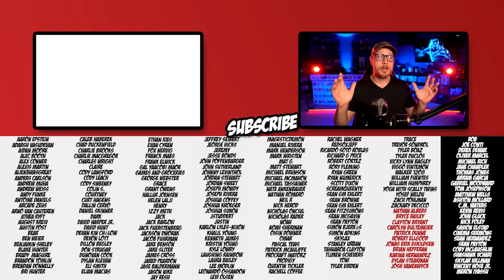Black Panther: Wakanda Forever Spoiler Review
Black Panther: Wakanda Forever has dropped in theaters.  So it's time to talk all the spoilers.

00:00 Intro
00:53 Audience Reactions
03:25 General Impressions
08:48 Death of T’Challa
12:50 The World Wants Vibranium
15:45 Namor: Allies or Enemies
18:57 The Scientist: Iron Heart
27:26 Captive & Backstory
34:50 CIA: Ross & Director de Fontaine
39:06 Namor’s Revenge
43:07 Shuri’s Preparation
49:16 Final Battle
57:05 Epilogue
01:03:04 Mid-Credit Scene

WIKIPEDIA SYNOPSIS
The leaders of the kingdom of Wakanda fight to protect their nation from invading forces in the wake of King T'Challa's death.

Directed by Ryan Coogler
Screenplay by
Ryan Coogler
Joe Robert Cole
Story by Ryan Coogler
Based on
Black Panther
by Stan Lee
Jack Kirby
Produced by
Kevin Feige
Nate Moore
Starring
Letitia Wright
Lupita Nyong'o
Danai Gurira
Winston Duke
Florence Kasumba
Dominique Thorne
Michaela Coel
Tenoch Huerta
Martin Freeman
Angela Bassett
Cinematography Autumn Durald
Edited by Michael P. Shawver
Production
company
Marvel Studios
Distributed by Walt Disney Studios
Motion Pictures

VIDEO SUMMARY
This video contains Sean Chandler Talks About's Black Panther: Wakanda Forever Spoiler Review